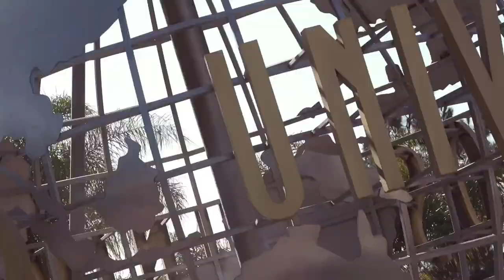Los Angeles: Christ and Culture